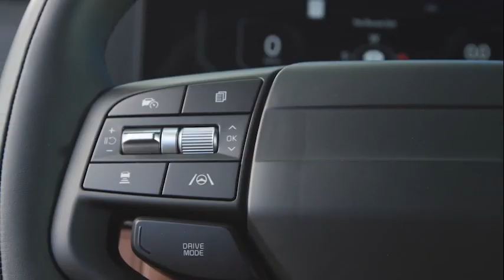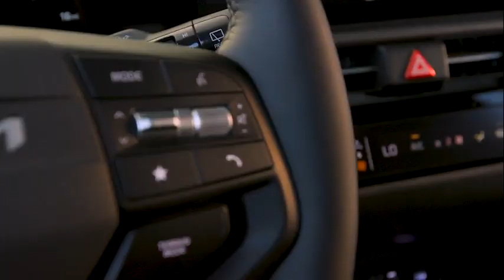All-New Kia Sportage Hybrid (2026) Fabulous Family SUV!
Hey Guys, Kia’s best-selling model gets upgrades across all three powertrains in the new Sportage – ICE, HEV, PHEV

The ‘Opposites United’ design philosophy takes on a more confident and refined look with Kia’s signature LED star map lighting and amber daytime running lights. New dual 12.3-inch driver-centric panoramic displays with wireless Apple CarPlay and Android Auto are standard on all grades. New Available 10-Inch Head-Up Display (HUD)
Electrified Lineup Becomes Even More Desirable with Addition of Sporty S and Rugged X-Line Turbo Hybrids
Advanced Driver Assist System (ADAS) Suite Now Includes Forward Collision-Avoidance Assist with Forward Collision Detection and Avoidance, Uplevel HDA, and Front/Side/Rear Park Distance Warning

Available Digital Key Offers the Ability to Lock/Unlock/Start Using a Smart Device
New Terrain Mode (Snow, Mud, Sand) on X-Line, X-Pro Prestige and All AWD Grades

More Powerful Turbo Hybrid Powertrain Than Before
Segment-Leading Space with Impressive Rear Legroom and Cargo Space
New Digital Features and Services via Kia Connect

The 2026 Kia Sportage compact SUV debuted today at the Los Angeles Auto Show Angeles (LAAS) with a long list of design, innovation, technology and convenience enhancements. As Kia’s longest-running model, the Sportage undergoes its most significant change since the fifth-generation model was launched nearly three years ago. The 2026 Sportage offers more of everything for today’s savvy, adventurous and environmentally conscious consumers across three distinct powertrain variants – ICE, Turbo Hybrid (HEV) and Turbo Plug-in Hybrid (PHEV) – with a wide range of trim levels that includes the rugged and capable X-Line and X-Pro Prestige grades.

Exuding the brand’s “Opposites United” design philosophy, the Sportage adopts a more confident stance with design enhancements to the front and rear. Inside, the Sportage offers more technology upgrades than ever, from Kia’s innovative Connected Navigation System (ccNC) with a standard 12.3-inch curved touchscreen to the all-new available 10-inch Head-Up Display (HUD) that communicates relevant information, including ADAS 2 functions and turn-by-turn directions. There’s also a list of Digital Key features for remote lock/unlock/start capabilities via compatible smart devices.

The 2026 Sportage has something for everyone, with an expanded lineup that includes a new sporty S trim and a performance X-Line trim for the Sportage HEV. Sportage models with the turbo hybrid powertrain also get a power boost, while X-Line, X-Pro and all all-wheel-drive models gain confidence with the standard Terrain mode (snow, mud, sand). 2

The rugged Sportage ICE lineup includes LX, EX, SX, SX-Prestige, X-Line and X-Pro Prestige trims. The Sportage X-Pro Prestige allows drivers to venture further into the wilderness with off-road-ready features. The Sportage HEV is available in LX, S (new), EX, X-Line (new) and SX-Prestige, while the Sportage PHEV is available in X-Line and X-Line Prestige.

Diverse Engine Lineup. Whether you’re an urban adventurer, an off-road explorer or a highway traveler, there’s a Sportage for you. The Turbo HEV and Turbo PHEV powertrains have been refined with increased power.

Sportage ICE: 2.5-litre I-4
8-speed automatic
FWD/AWD
187 horsepower est.
3,500 lb. towing capacity

Sportage HEV: 1.6-litre turbocharged gasoline direct injection (GDI) and 47.7 kW engine (revised system)
6-speed automatic
FWD/AWD
231 horsepower est. (+4 HP over previous year's model)
2,000 lb. towing capacity

Sportage PHEV: 1.6-litre turbocharged gasoline direct injection (GDI) and 72 kW engine (revised system)
6-speed automatic transmission
All-wheel drive
268 horsepower est. (+7 HP over previous year's model)
2,000 lb. towing capacity

Select versions of the Sportage are assembled in the United States,
alongside the award-winning Telluride, Sorento and all-electric EV6 and EV9 models at Kia’s West Point, Georgia, manufacturing facility. The 2026 Sportage is expected to arrive in Kia showrooms in the second quarter of next year, with pricing to be announced closer to its on-sale date.

► Different Playlists According to Brand